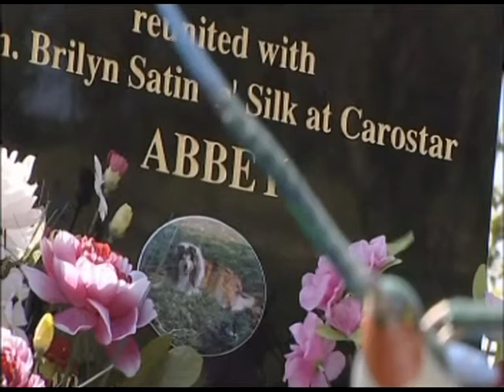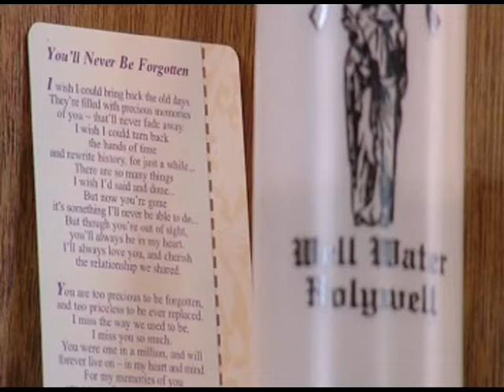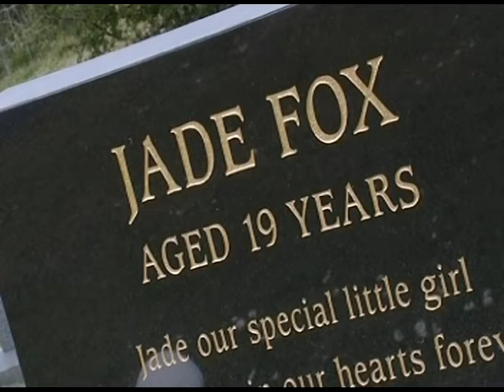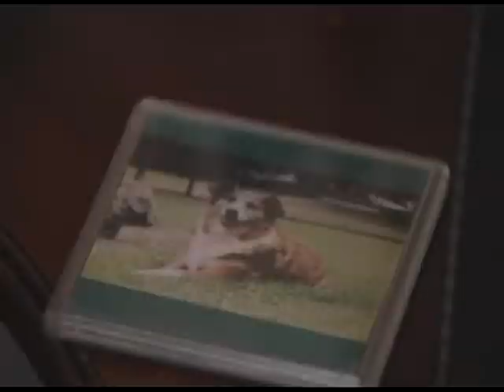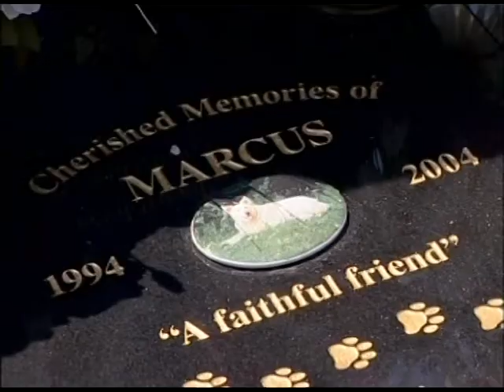'Til Death Do Us Part part 2, with James Thompson the Animal Padre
Pets and bereavement.